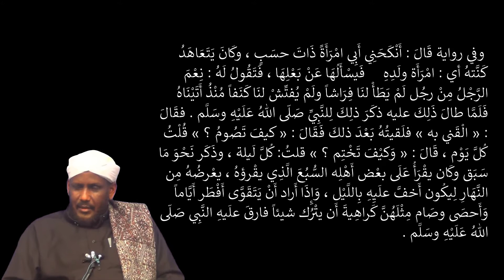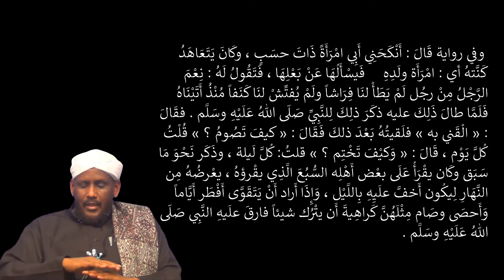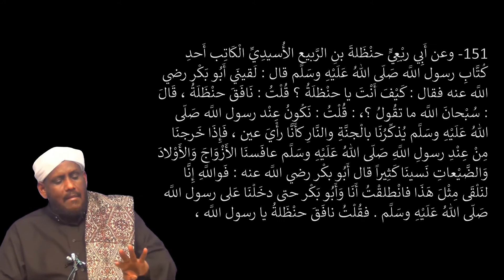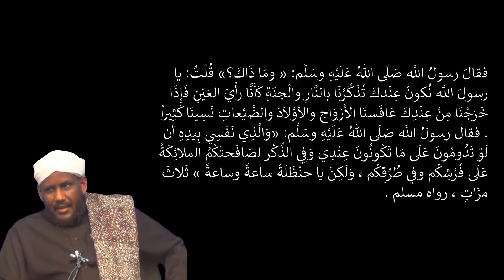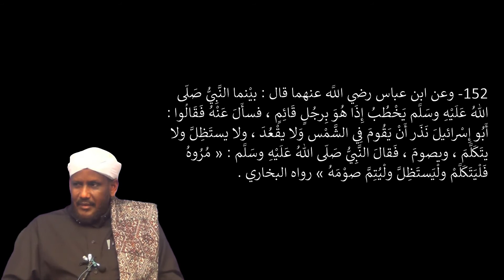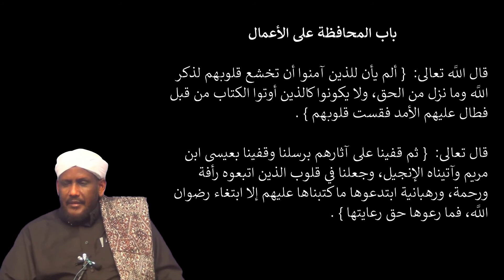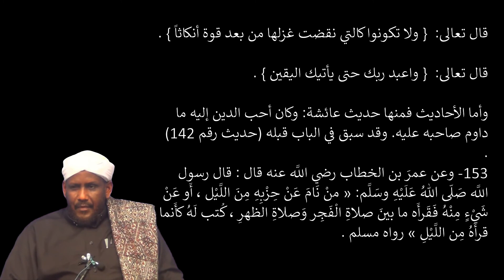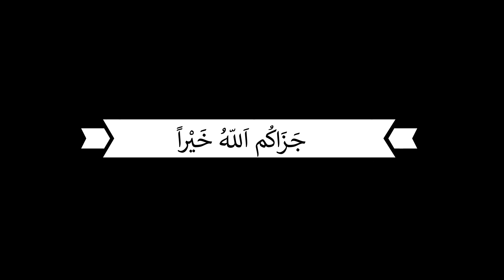DARSIGA 21AAD | RIYAADUL SAALIXIIN | Sheekh Saalax Macalin Cabdulaahi | Tafsiir TV